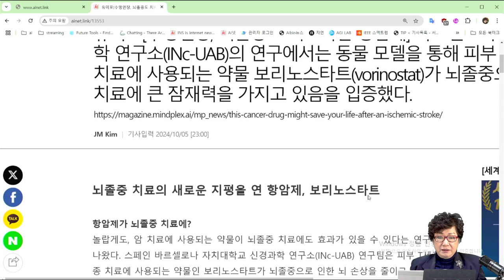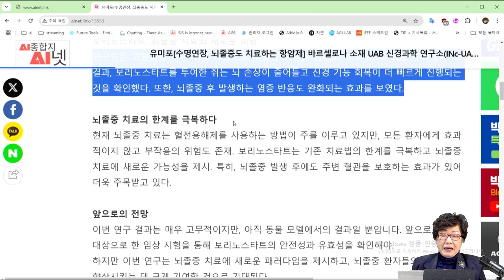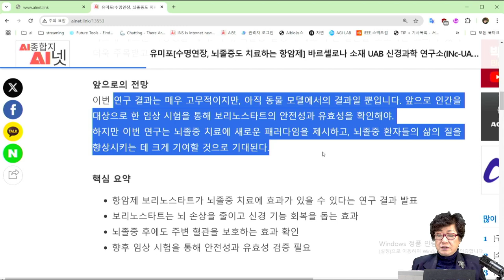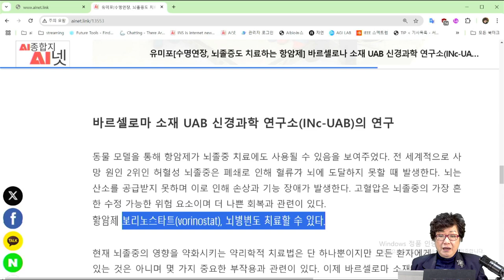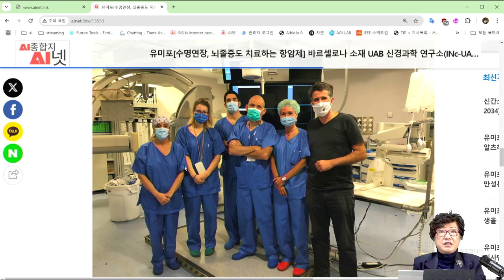[AI수명연장] 💊 뇌졸중 치료하는 항암제❗보리노스타트(vorinostat), 뇌졸중 치료의 새로운 희망🎇 세계최초 뇌졸증 치료하는 항암치료제, 윈윈가능한 치료